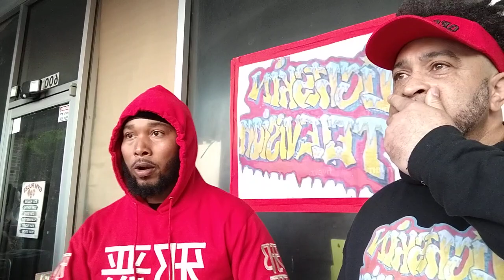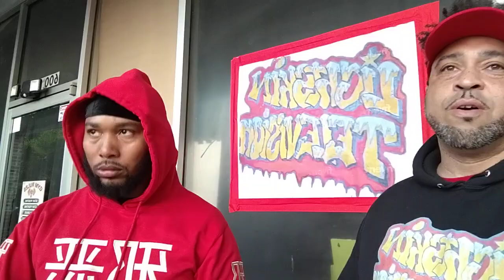SIR BUBBA INTERVIEW ON TRAP NY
east point, ga